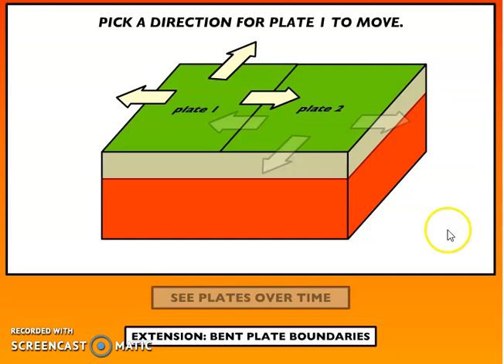margine trasforme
Breve simulazione dello spostamento di un margine trasforme